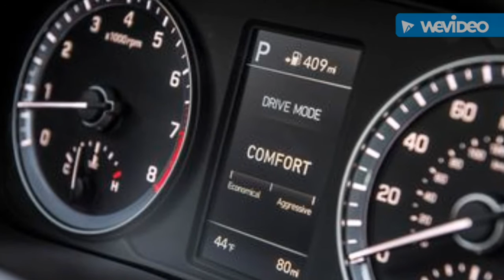Newly Designed 2018 Hyundai Sonata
This Newly designed car has some new features added to this vehicle to make it more safer for you